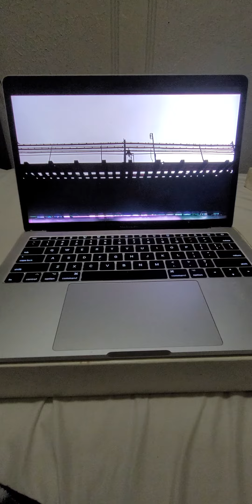4 Train 🚆 Above Jerome Avenue